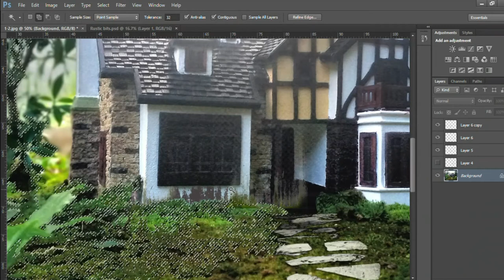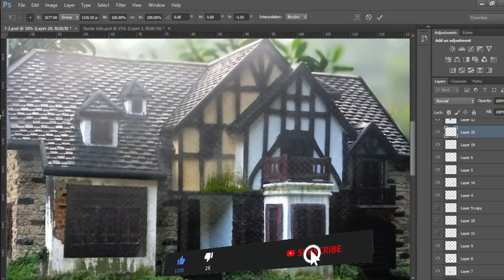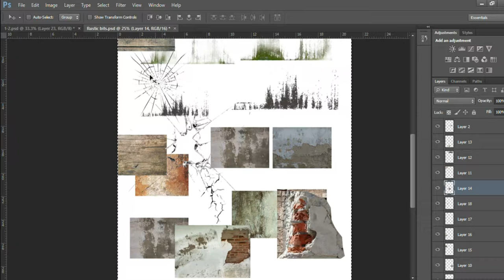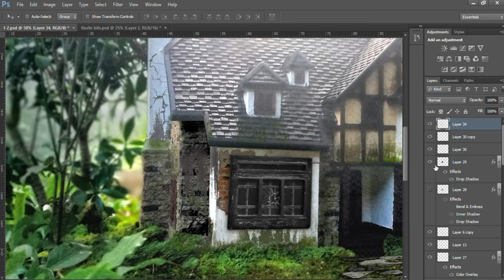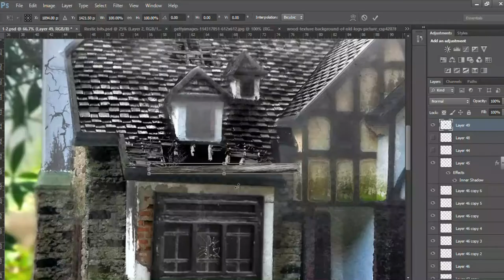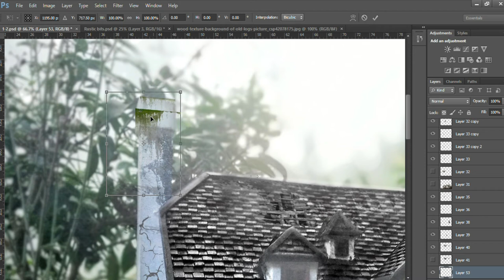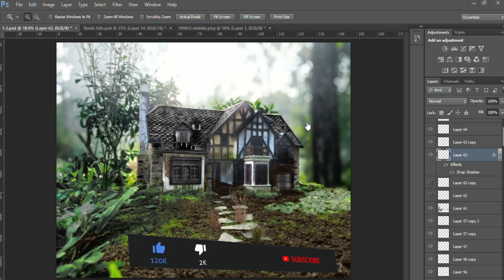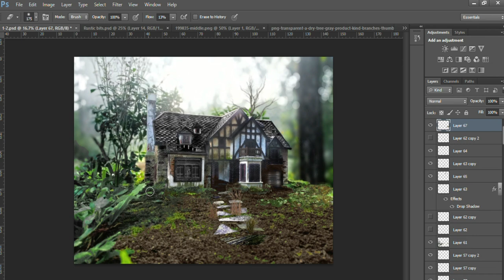Haunted House in Adobe Photoshop /Tutorial/Diorama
Constructing Model Buildings in a miniature landscape